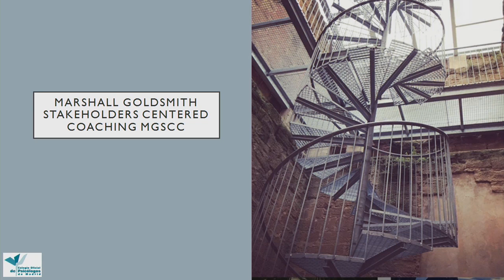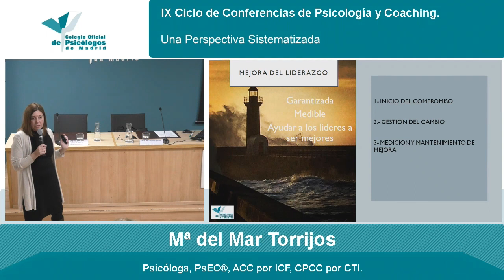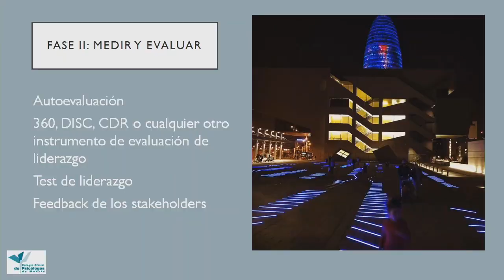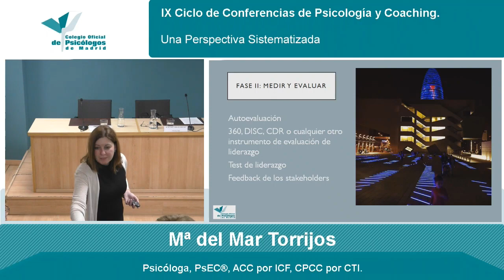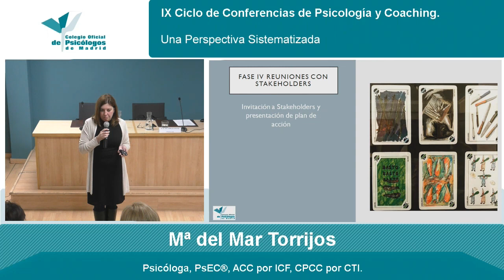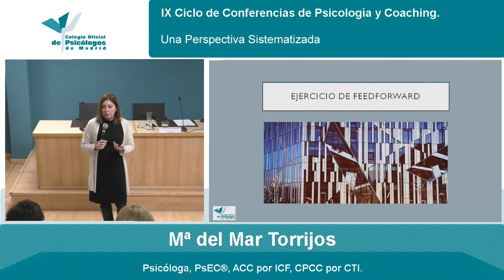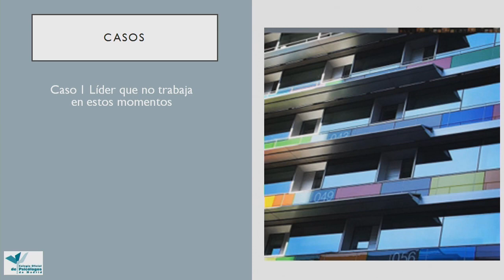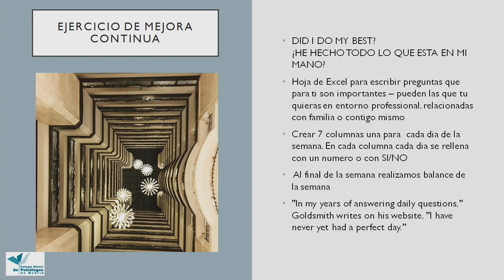IX Ciclo de Conferencias de Psicología y Coaching Una perspectiva sistematizada. 20-03-19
Contados por los psicólogos coaches que han llevado a cabo ese proceso y, que comparten, en primera persona, las claves metodológicas de sus resultados. El método del análisis de casos siempre ha sido una de las mejores formas de conocer el desempeño profesional.